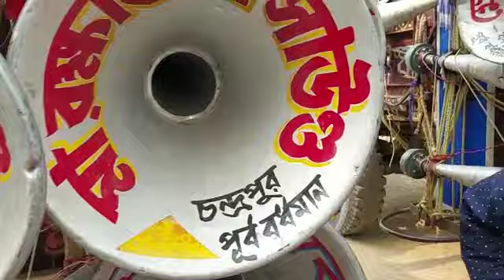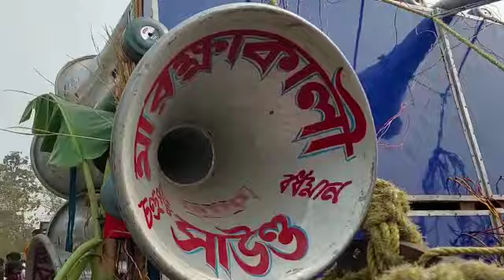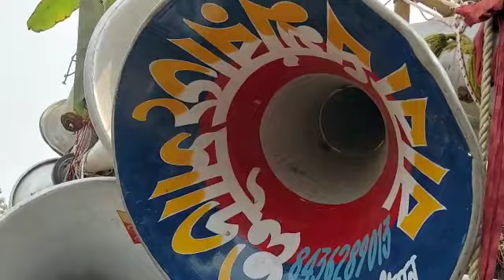💥মা রক্ষা কালী সাউন্ড 💥 ক্ষেপিমা সাউন্ড💥 ধর্মরাজ সাউন্ড💥মা মনসা সাউন্ড 💥৪ সেট একসাথে কম্পিটিশন করছে